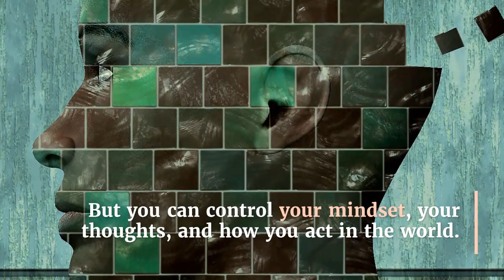Personal Freedom & a Positive Attitude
Change your inner critic into an inner coach and embrace change and possibility!